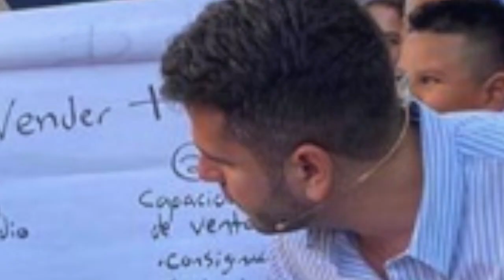Roban celular a conductor de ‘El camioncito de Hoy’ en plena transmisión.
El teléfono fue recuperado luego de una persecución contra el responsable del robo.

Vaya que todo puede pasar cuando estás haciendo un programa en vivo, y es que los conductores de “El camioncito de Hoy” fueron víctimas de la delincuencia y pasaron un muy mal momento.

Durante la sección, Pedro Prieto y Moris Dieck se encontraban en el Marcado San Juan Xalapa, ubicado en la calle Nautla, esquina con Chabacano, colonia San Juan Xalpa, en la Alcaldía Iztapalapa.

En plena transmisión en vivo, el asesor de finanzas, sufrió un robo y habló de ello, ya que más que enojado, estaba muy decepcionado.

“Estábamos dándole asesoría a la gente y desapareció el celular. Quiero agradecer a la gente y los policías que nos ayudaron a recuperarlo”, comentó Dieck sobre lo ocurrido durante la ya famosa sección.

Después de que él se dio cuenta de que su teléfono ya no estaba, decidieron avisar a las autoridades quienes rápidamente llegaron al lugar y, cuadras más adelante encontraron al responsable del robo.

Afortunadamente, el conductor logró recuperar sus pertenencias y esto solo quedó en un mal momento. UNETE A NUESTRO CANAL HERMANO